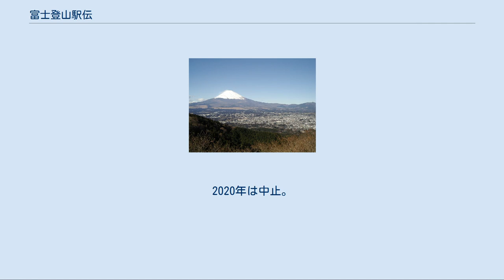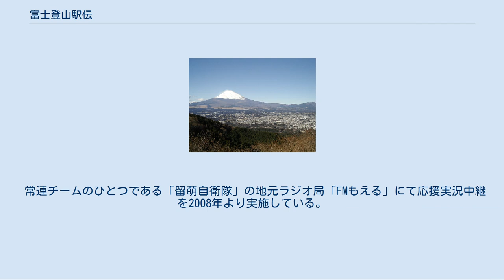富士登山駅伝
御殿場市街と富士山 富士登山駅伝（ふじとざんえきでん）は、静岡県御殿場市で開催される富士山の麓と山頂を往復する駅伝。
大会の正式名称は秩父宮記念第○回富士登山駅伝競走大会。
8月第1日曜日に開催される。
世界で最も高低差の大きい駅伝である。
 2019年大会終了時点で、最多優勝は滝ヶ原自衛隊の26回である。
 御殿場における富士山での競走は金栗四三が発起人となった1913年（大正2年）7月25日の富士登山競走までさかのぼる（富士吉田市で現在開かれる同名の大会との関係はない）。
この競技は御殿場口五合目太郎坊から富士山頂までの速さを個人で競うものだった。
1925年（大正13年）に御殿場駅前と富士山頂を往復する富士登山往復駅伝が開始。
1939年（昭和14年）に第二次世界大戦のため中止。
1951年（昭和26年）から1954年まで4回開催されたあと、再び中断。
1976年（昭和51年）に復活した。
この大会を第1回として以後続いている。
2020年は中止。
 経験（区間・登山走-下山走）した選手にもよるが日本で一番過酷（坂が急で登れない・二の足を踏んで前に進まない・坂が急で止まらない・下れず転ぶ）だと言われる駅伝のひとつとして有名である。
スタート・ゴール地点は当初の御殿場駅前から1993年に新設された御殿場市陸上競技場に変更されたが、後にスタート地点のみ御殿場駅前に戻されて現在にいたる。
今は自衛隊の部（自衛隊チームのみ）と一般の部（学生・社会人・クラブチーム等）に分けて表彰している。
 御殿場駅前（標高約456m）から富士山山頂で折り返し御殿場市陸上競技場（標高約580m）まで47.93kmを6人、11区間で往復する。
1区から6区まで富士山を登り、頂上まで来た6区の選手は山頂の富士山本宮浅間大社奥宮でたすきに判を押してもらい、来た道を下山。
7区以降は同じ道を登った選手（すなわち7区は5区の走者、8区は4区の走者、……、11区は1区の走者）が下る。
 標高差3,258mの大部分が岩や砂の走るのに適さない行程で、過酷なコースである。
また、高山のために霧が出て視界が非常に悪くなることもあり、落雷等の危険性が考えられる場合は途中折り返しを行うことがある。
なお、高低差の3,258mは駅伝の高低差としては世界一を誇る。
 登山道という陸上競技の概念から逸脱したコースを走ることから、一般の陸上競技とは認識されていないのが現状である一方で、全国各地から数多くの自衛隊チームが訓練を兼ねて参加する。
 また競技としての面白さや富士登山という日本人のロマンチシズムを刺激することから、この競技のファンは多く自衛隊以外のチームの参加も多い。
 1990年の第15回大会から総合優勝チームに「秩父宮賜杯」を進呈したが、毎年自衛隊チームが優勝・独占するようになったため、2005年の第30回大会を機に自衛隊の部と一般の部（主に大学・社会人・クラブチームなど）の2部門に分け、さらに同コースで総合優勝を競う駅伝に変更された。
自衛隊の部優勝チームには「御殿場市長杯」、一般の部優勝チームには「金栗四三杯」、総合優勝チームに「秩父宮賜杯」が授与される。
 秩父宮賜杯は御殿場市に秩父宮別邸があったことにちなむ。
 御殿場市陸上競技場から御殿場口の富士山頂までの静岡県道23号沿道で観戦できる。
 テレビ放送での注目は下りの2合8勺中継所前後の「大砂走り」と呼ばれる区間であった。
富士山の火山灰がクッションになるので、転びやすいことをかえりみず激しい速さで斜面を駆け下り、次の選手にタスキを渡す。
その際に止まり切れず砂の中に転がり込む迫力のある映像が見られた。
 地元チームである滝ヶ原自衛隊（富士教導団）と千葉県の第1空挺団が上位の常連でありライバル心も高いとのこと。
また選手以外に大会運営にも自衛隊員が多く参加しており、さながら自衛隊の祭典のような一面もある。
 テレビ中継は毎年、「雲海を走る!!富士登山駅伝」と題し、テレビ静岡の制作でフジテレビなど全国FNS系列27局（テレビ大分を除く）ネットで録画中継されていたが、2006年（第31回）をもって放送が打ち切られた。
2007年以後は、まったく別の特別番組を制作し全国ネットで放送している（この時期のテレビ静岡が制作を担当する「責任枠」は現在まで残されている）。
 常連チームのひとつである「留萌...